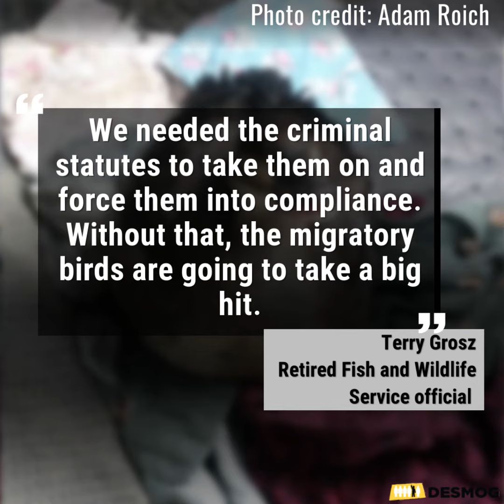Oil Company Employee Fired for Saving Ducks from Frack Wastewater Ponds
The Trump administration relaxed regulations requiring oil companies to protect migratory birds from frack wastewater ponds. An employee for an oil company was fired from saving birds from these ponds that are responsible for killing large numbers of migratory birds.